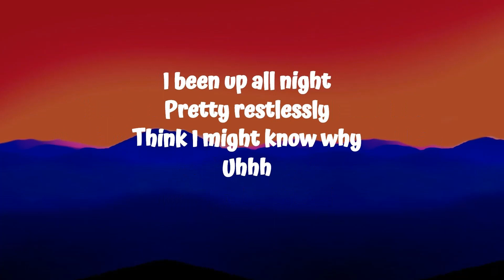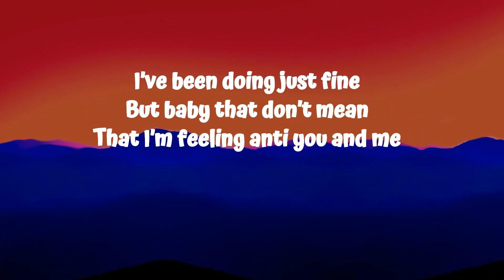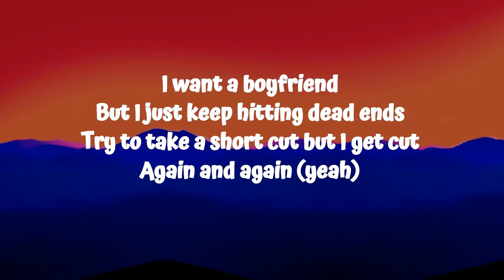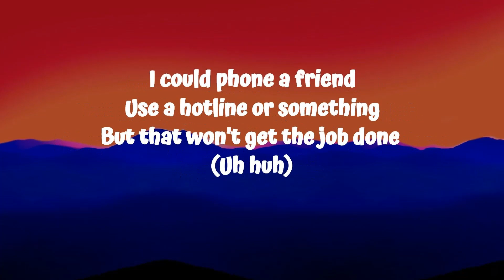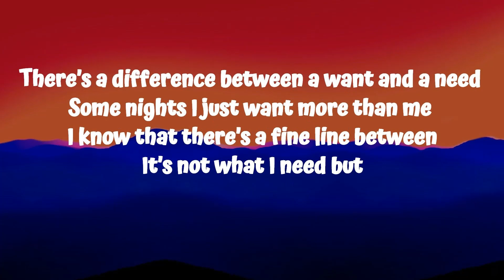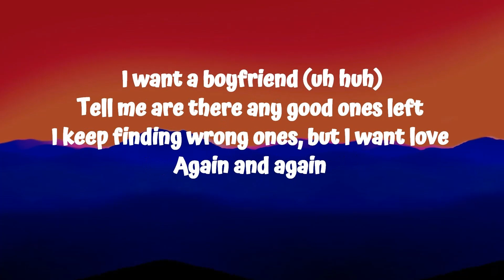Selena Gomez - Boyfriend (Lyrics)